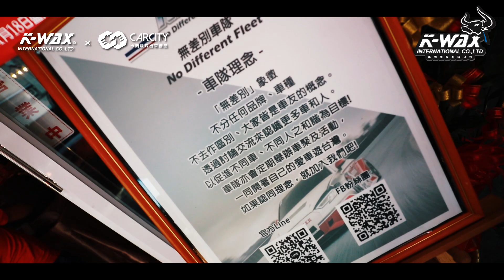【K-WAX】🎊K-WAX x CarCity 卡西堤汽機車精品 高雄經銷 開幕大成功🎊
感謝 各路車友的支持~
感謝 CarCity卡西堤汽機車精品

將與卡西提攜手為高雄及南部的車友們
帶來更多優質的服務💙

未來也會持續努力在台灣各地發展經銷
請其它地區的車友敬請期待唷😋

【各大賣場連結】

【LINE@專員 服務專區】
➡️ ID:@k-wax